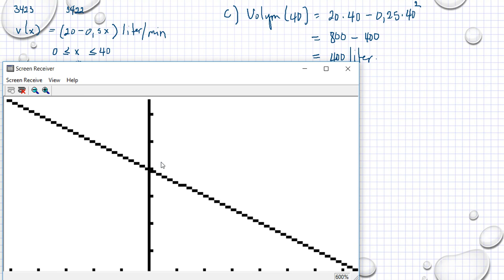Matematik 5000 Ma 3b Ma 3bc VUX Kapitel 3 Integraler Tillämpningar och problemlösning 3423